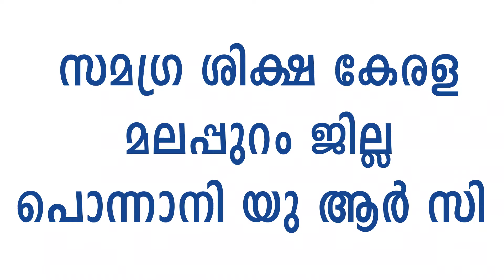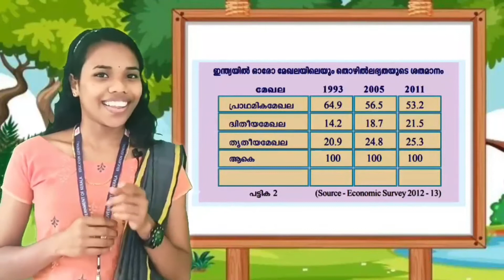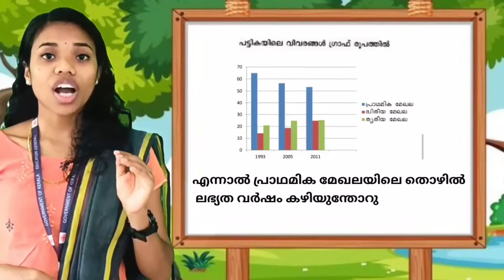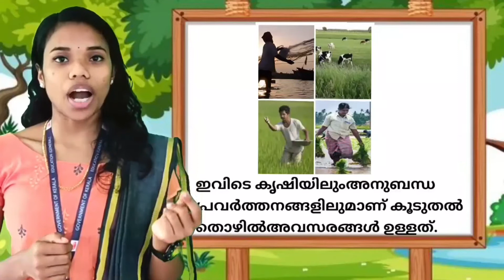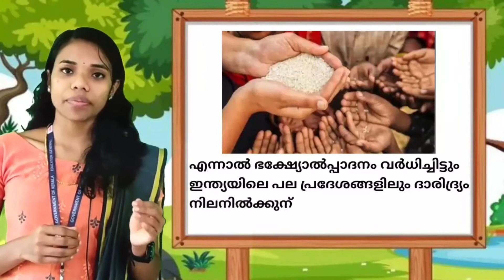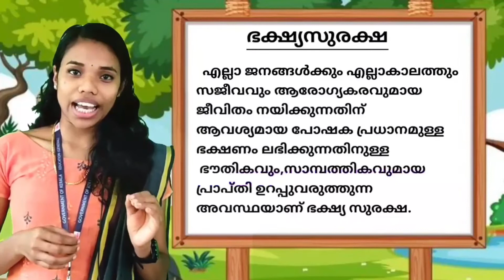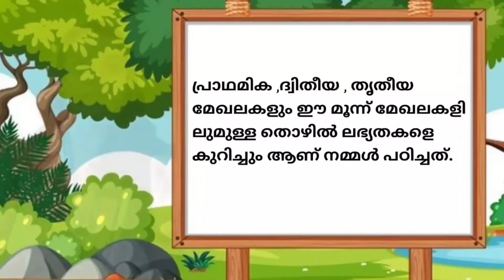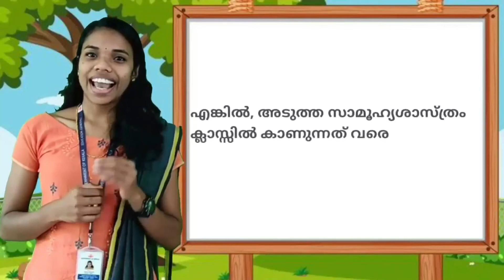Std 7 Social Science Unit 5 Class 23 White Board HI